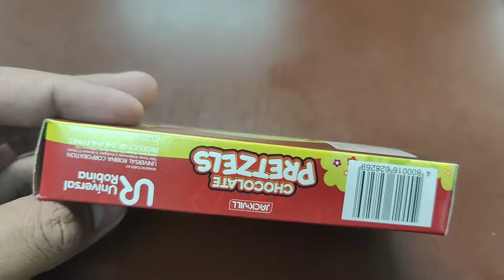Unboxing Jack and Jill Chocolate Pretzels Snack (Philippines)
Unboxing a Philippine Chocolate Snack